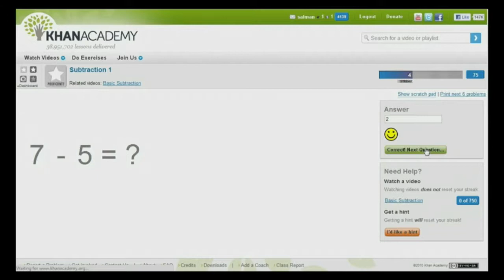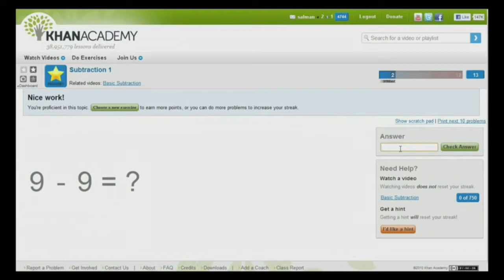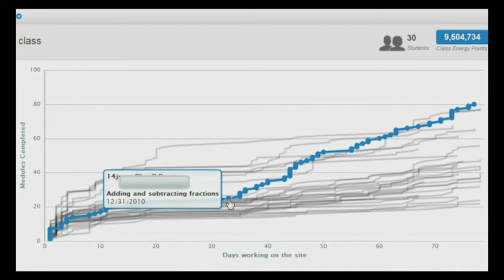Sal Khan: Mastery based learning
Sal Khan explains mastery based learning in ted talk. With new learning dashboards teacher can focus on every student as the student works independently on his personalized learning plan.